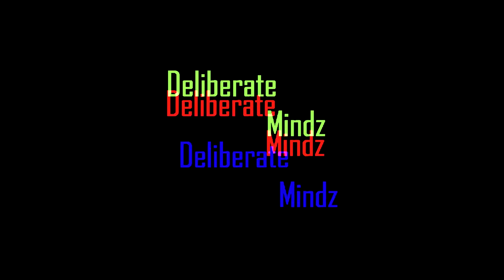SILVERBAKAMILLI (SBA)TALKS COLUMBIA, NEW MUSIC , GOALS & DROPS A VERSE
SILVERBAKAMILLI talks about growing up on Leesburg Rd., new music & goals.

Reverbnation: @silverbakamilli
Sound Cloud: @silverbakamilli